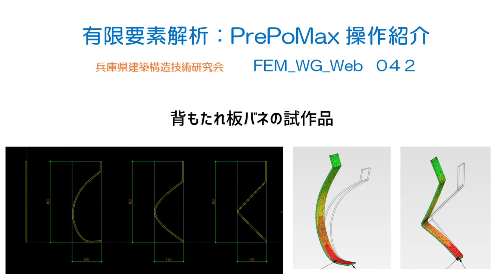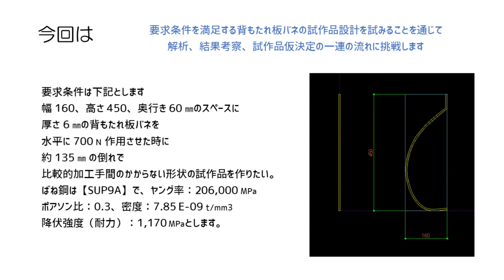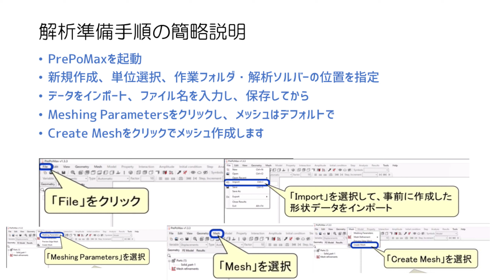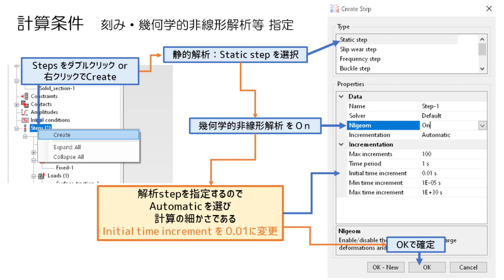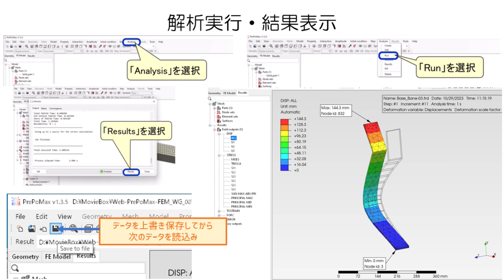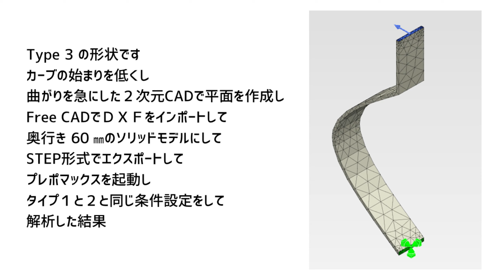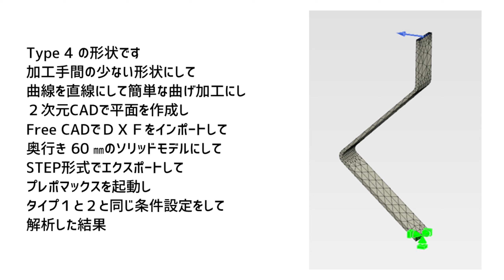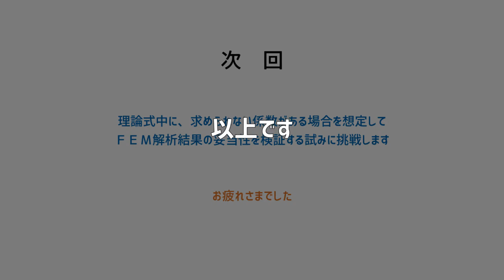有限要素解析_PrePoMax-FEM_WG_Web 042（音声解説付き+ Subtitles）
要求条件を満足する背もたれ板バネの試作品設計に挑戦

兵庫県建築構造技術研究会：詳細有限要素解析のワーキンググループで
建築構造に関係した詳細有限要素解析をCalculix + PrePoMaxを
どのように使っていくかを模索しています。
資料をWeb（YouTube）に投稿し、コメントで意見交換を行います。

参考動画等：「生活に役立つ材料力学」のYouTube動画（材料力学用語辞典：有限要素法等）